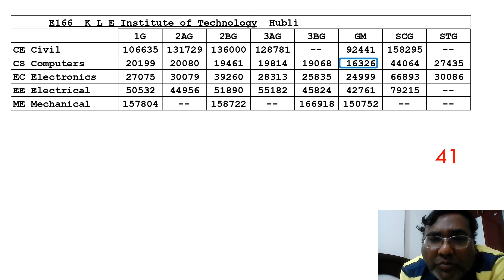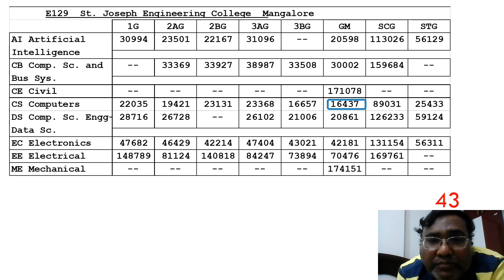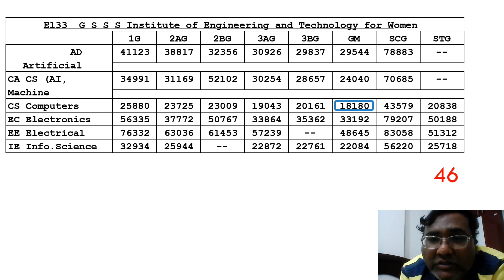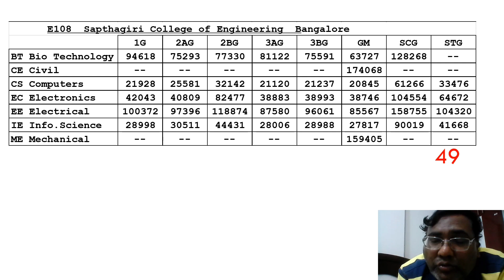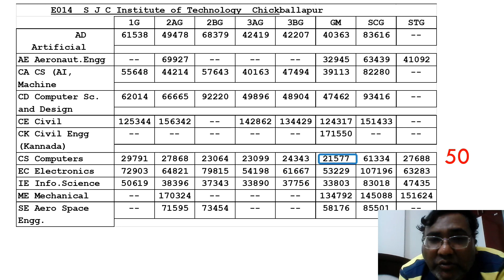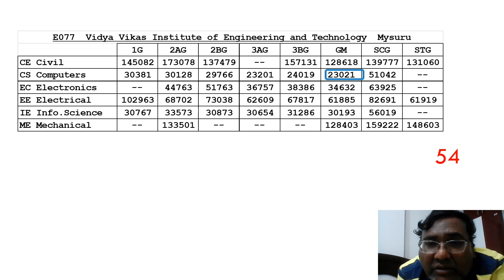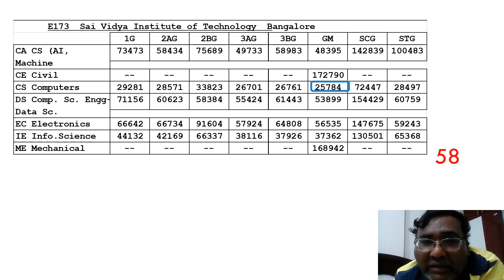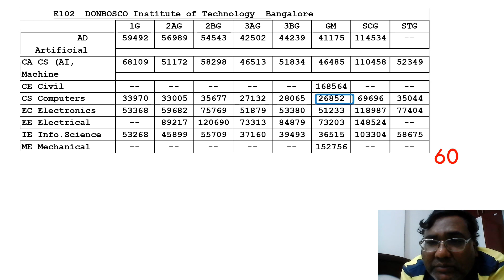KCET 2024|Top engineering Colleges in Bangalore|KCET cutoff|kcet cut off 2024|KCET marks vs rank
Bangalore, also known as the Silicon Valley of India, is home to several prestigious engineering colleges. Here are some of the top engineering colleges in Bangalore:

1. Indian Institute of Science (IISc)
2. International Institute of Information Technology (IIIT Bangalore)
3. National Institute of Technology (NIT), Karnataka
4. BMS College of Engineering
5. R.V. College of Engineering
6. PES University
7. Bangalore Institute of Technology (BIT)
8. M.S. Ramaiah Institute of Technology (MSRIT)
9. Dayananda Sagar College of Engineering
10. RNS Institute of Technology

Please note that this is not an exhaustive list, and there are many other excellent engineering colleges in Bangalore. The rankings and reputations of these colleges may vary depending on various factors and personal preferences. It is advisable to thoroughly research each college and consider factors such as faculty, infrastructure, placements, and specialization options before making a decision.